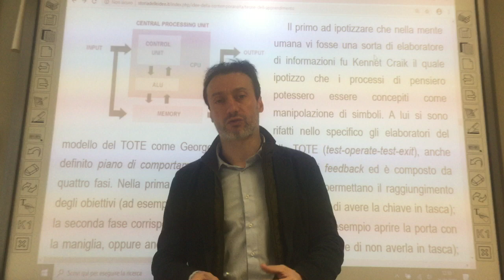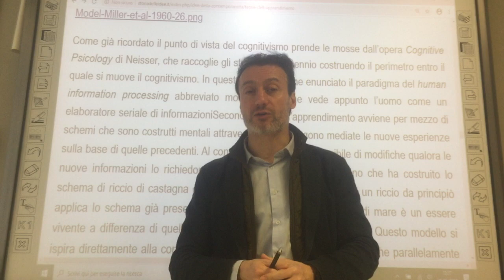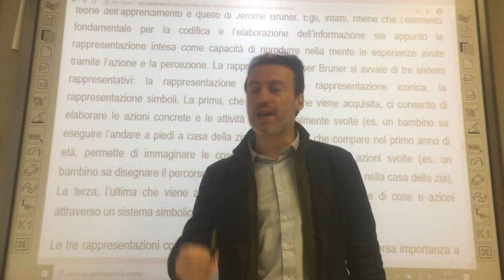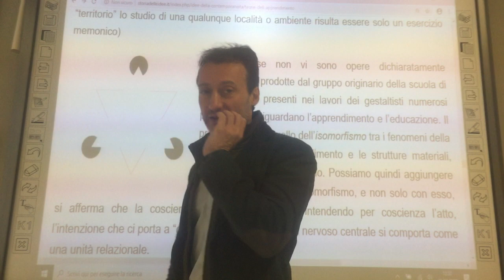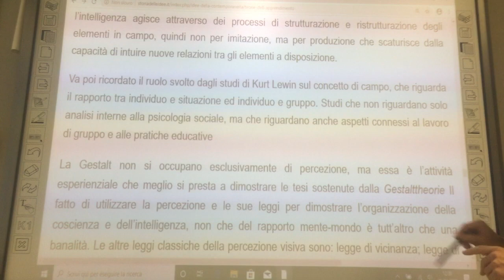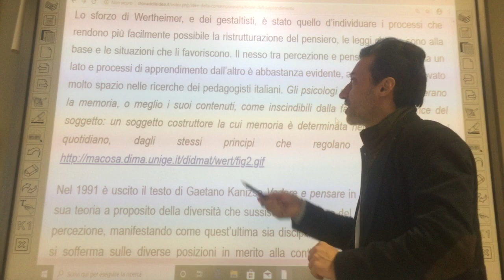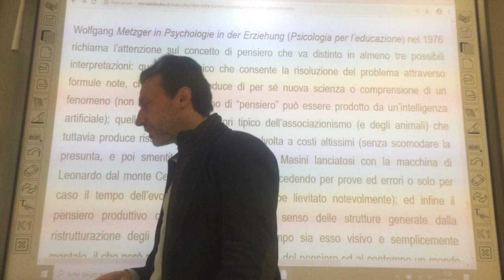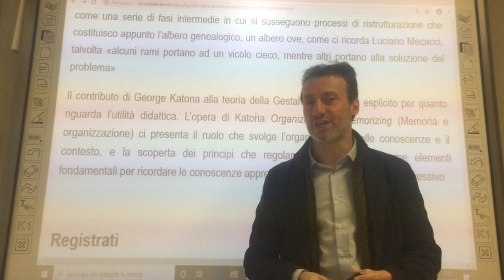Formazione concorso docenti 2020. Teorie dell'apprendimento parte seconda: cognitivismo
Formazione concorso docenti 2020. Teorie dell'apprendimento parte seconda: il cognitivismo, l'epistemologia genetica e i teorici della Gestalt. Le diverse correnti della prospettiva cognitivista ai i teorici della scuola di Berlino e gestaltisti italiani. Ulric Neisser, Kenneth Craik, George Armitage Miller, Jean Piaget, Jerome Bruner, Kurt Lewin, Wolfgang Kölher, Max Wertheimer, Gaetano Kanizsa, Morris Eagle, Jerome Wakefield, Wolfgang Metzger, Karl Duncker, George Katona.